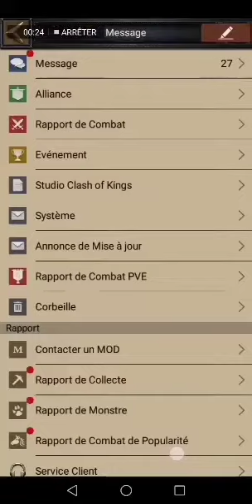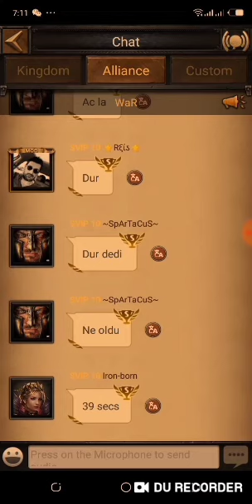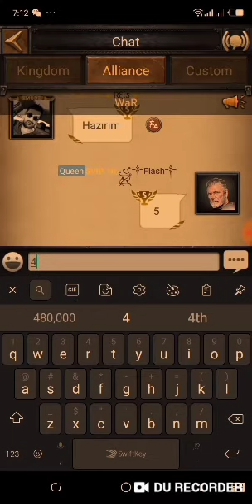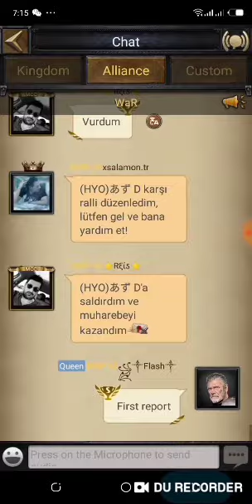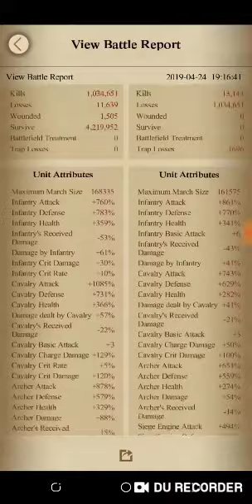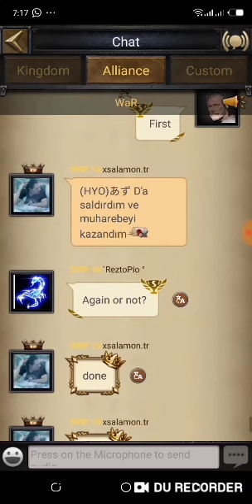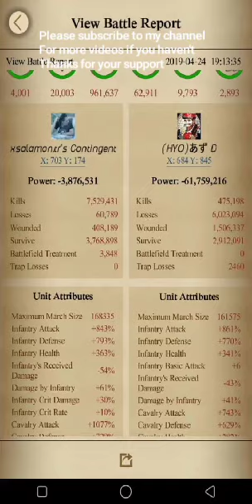Clash of kings--mineral vein/ kingdom War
Clash of kings Gamers